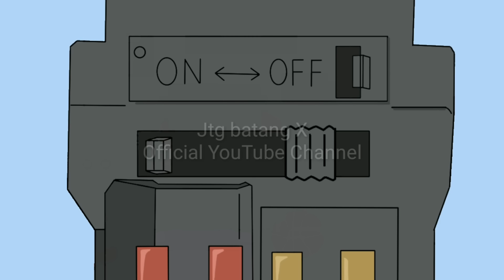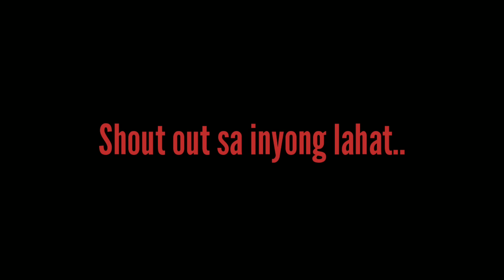TAMIYA Let's & Go